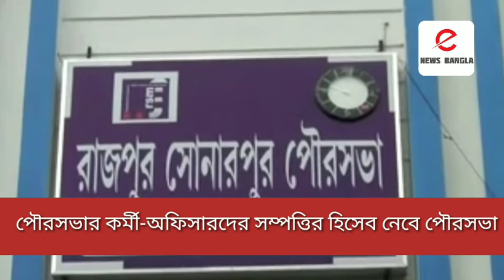পৌরসভার কর্মী-অফিসারদের সম্পত্তির হিসেব নেবে পৌরসভা